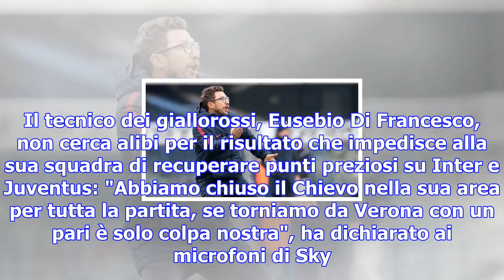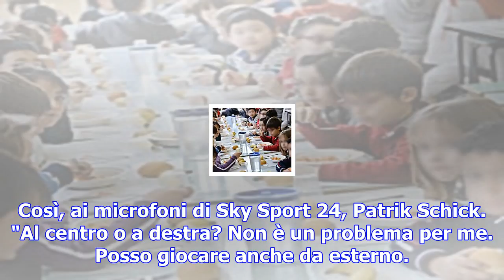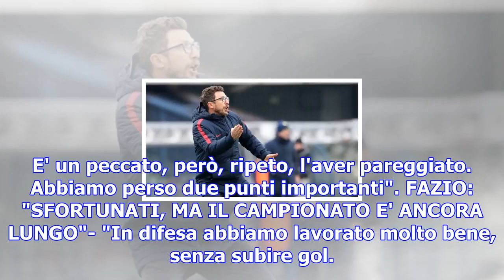Roma, di francesco amaro: "sprecato tanto, pari è solo colpa nostra"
VERONA - La Roma si ferma sullo 0-0 al Bentegodi di Verona, dopo aver attaccatto per 90′ contro il C...